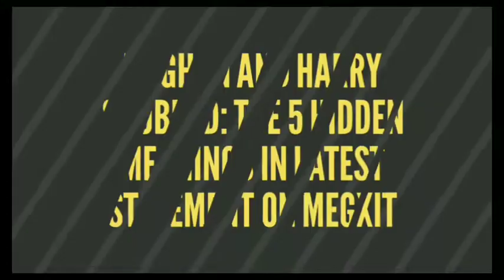Meghan and Harry SNUBBED: The 5 HIDDEN meanings in latest statement on Megxit